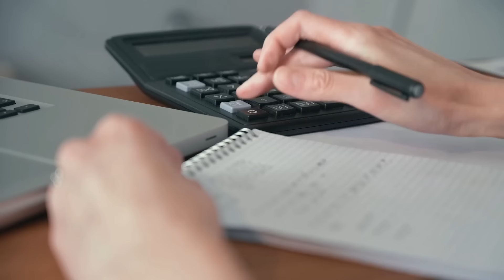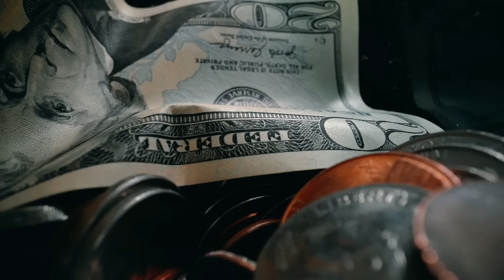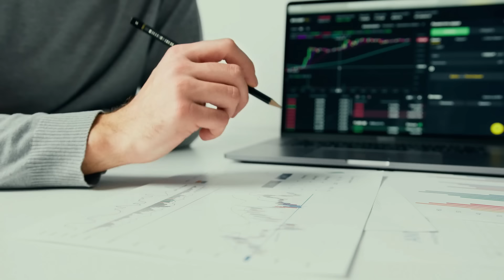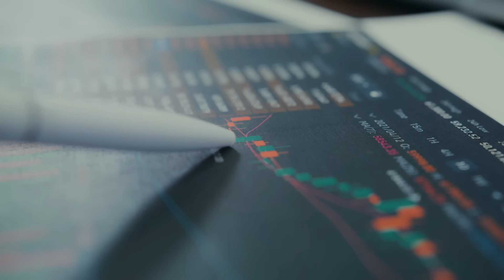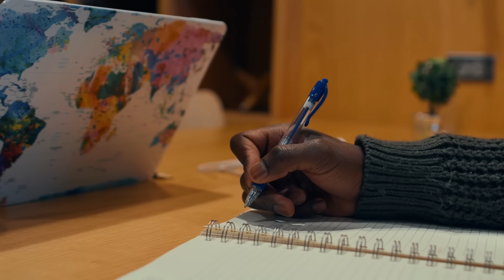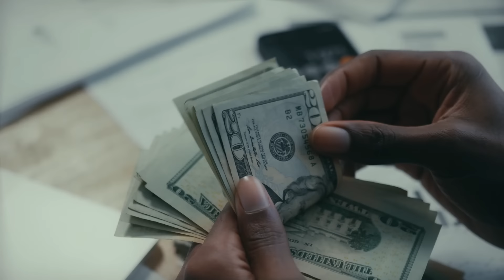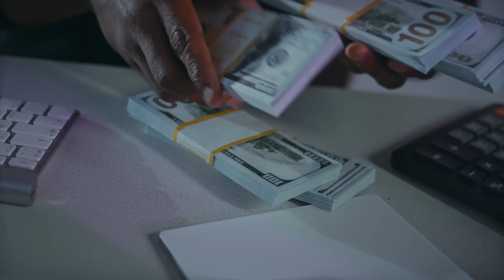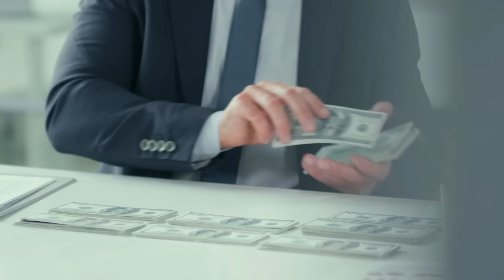CONSELHOS SIMPLES E PODEROSOS PARA TE LIVAR DA POBREZA| Primo Pobre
Orador:  Primo Pobre

Fonte
PRIMO POBRE - Mais que 8 Minutos #262